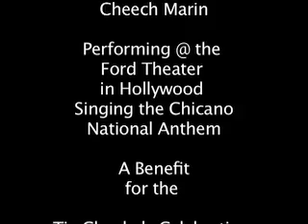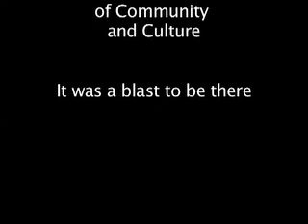Cheech Marin Tia Chucha's Celebration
Performing @ the Ford Theater in Hollywood
This wa a Benefit for the Tia Chucha's Celebration.
Sound for the sound at the end. I guess they got excited.